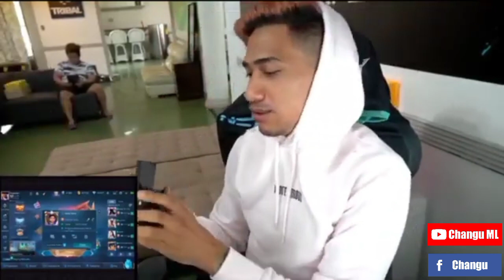AYAW MAG NINONG NI BOSS DOGS?MALAS BA TUMANGGI?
Mobile Legends